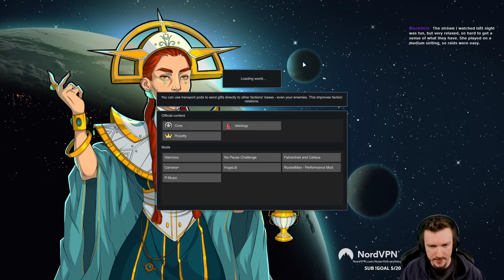RimWorld: Pain is Virtue on The Tundra | 02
A full Let's Play RimWorld Ideology 1.3 playthrough with the Fluid Ideology setting. This is played on the hardest difficulty, Losing is Fun, bumped up to 500%, against Randy Random, starting as Naked Brutality (set to tribal research) and not using pause or game-changing mods (aside from the mod that makes it so I can't pause etc). This playthrough also takes place in the Tundra. I have not played on a cold map in a super long time.

List of mods for the run: No pause Challenge, Fahrenheit and Celsius, Camera+, Rocketman, P-Music

Seed for the run:
Seed: ADAM
Coverage: 30%
Maximum Population
2 extra tribal factions (The ones that are 0 at start)
Map Size: 275 x 275.

Also, RimWorld Challenge - No Mods, No Pause, +500% Losing is Fun, Naked Brutality against Cassandra

Timestamps by KingLoser:
0:00 - Recap
14:28 - Polar Bear Hunting
21:04 - Abasia Cheese
33:17 - MAD HARE
37:15 - Adam the Leader
38:38 - TRIBAL MELEE RAID x2
54:21 - Randy Donates Food and Clothes
1:14:08 - TRIBAL RAID
1:22:54 - Megasloth Hunting
1:35:00 - Adam vs Bert
1:43:33 - MAD ELK
1:47:35 - Surgery Failed Successfully
1:54:30 - MAD MUFFALO
1:56:58 - TRADEMULE goes on a trip
2:02:19 - Fences in Trap Tunnel Explanation
2:09:26 - Turn for the worse...
2:12:51 - PIRATE EMP RAID
2:18:19 - SACRI-Oh
2:26:05 - MAD IBEXES
2:27:24 - PIRATE RAID
2:41:33 - Mad Muffalos
2:42:04 - Oxygen Not Included
2:44:16 - Heat Death of the Universe with Granny
2:48:58 - Friend or Food?
3:01:58 - RAID
3:03:24 - Not exactly true anymore (Check my wealth guide)
3:07:32 - Autojoin
3:12:22 - I somehow confused Abasia and Bloodrot lol
3:14:20 - march of the Turkeys
3:17:01 - The BEST Pets IRL
3:18:32 - Legal Cannibalism IRL
3:21:28 - Allies!
3:28:24 - Ritual Join
3:29:53 - Ritual Join
3:34:25 - Good Baby names
3:39:05 - Billiam
3:43:04 - RAID
3:54:57 - RAID
4:01:02 - RAID
4:20:28 - We're to Blame
4:23:00 - Welcome Bobskid
4:28:10 - Granny Reads Hate Mail
4:34:02 - RAID
4:55:28 - Autojoin
5:01:33 - Prison Break
5:05:37 - RAID
5:13:03 - RAID

Feel free to submit more timestamps of interesting events in the comments and I will add them!

DETAILS
This playthrough was recorded LIVE on Twitch. As such, Adam is speaking with chat throughout. Videos without chat will be listed as 'Youtube Exclusive'. This is the ENTIRE playthrough, so there will be some episodes in which not much happens, that's just the nature of unedited RimWorld.

***Randy is a Rimworld storyteller who is super RNG. Sometimes he is super easy, and other times he is the hardest thing in the game.

Naked Brutality is a starting scenario in which you begin with a single colonist and literally nothing else! I've also changed the settings to start as Tribal research.

Get your Steam copy of RimWorld while supporting Adam, his family, charity, and the developers by using one of these links!

WATCH LIVE
Adam is LIVE on Twitch Monday through Saturday! Come hang out, watch, participate, or quietly lurk! Everyone is welcome.

CREDITS
Channel Mods: count_me_out, CrazyCaityCat, ivaxava, phoenixhinotori, raix1122, Its_RSquared, Lunarrai
Editor: AdamVsEverything
Game: RimWorld Ideology
Developer: Ludeon Studios